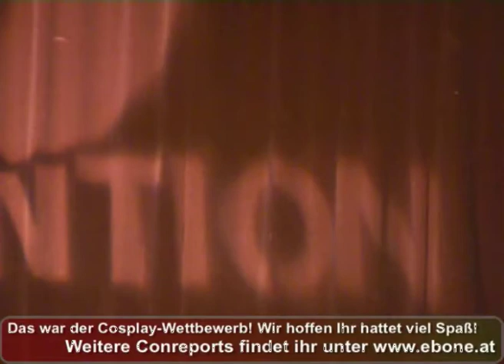Maconvention 2011 - Cosplay Wettbewerb Teil 3/3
Auf der diesjährigen Maconvention fand zugleich auch das Eurocosplay statt! Leider haben sich nicht allzuviele Cosplayer auf die Bühne getraut, jedoch die es taten, waren sehr gut! Viel spaß beim zusehen!

Das Video in Komplett Version gibt's wie immer auf ebone.at!